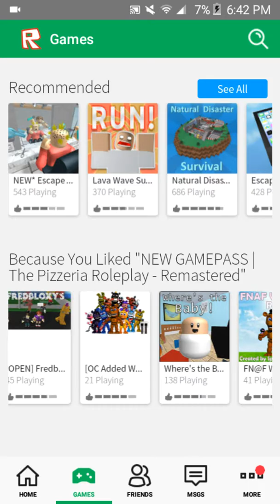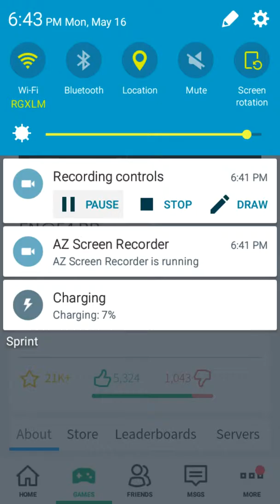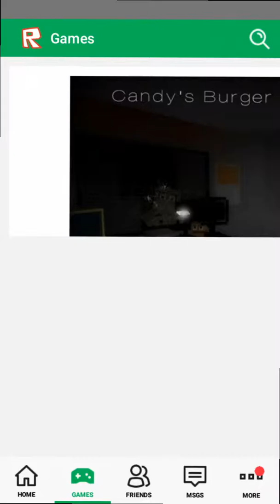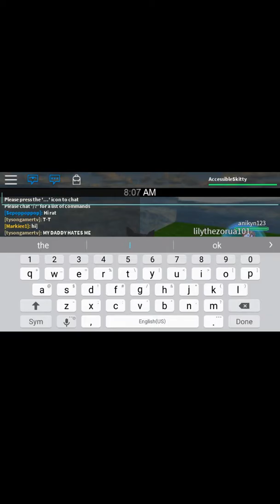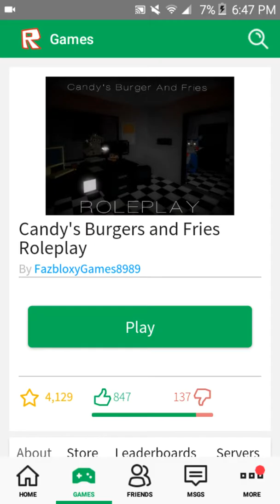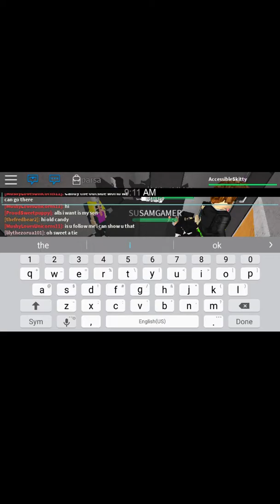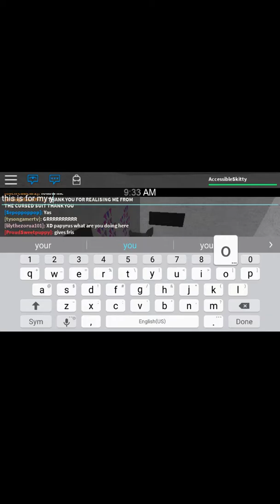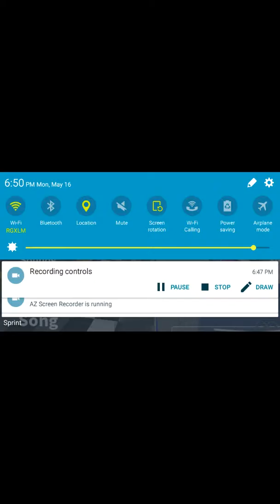Let's play roblox